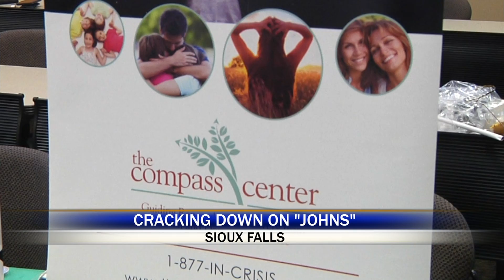266 sf police cnduct reverse prostitution operation